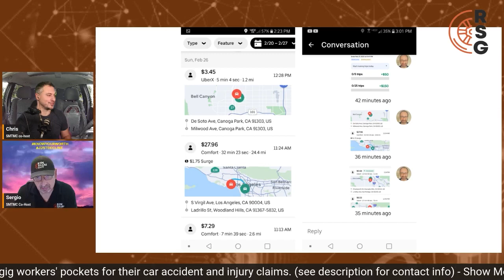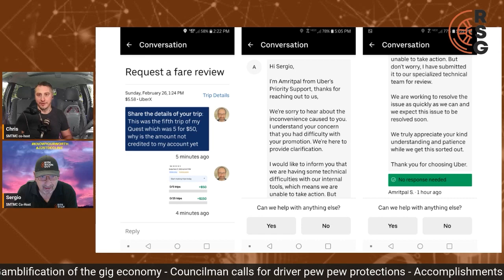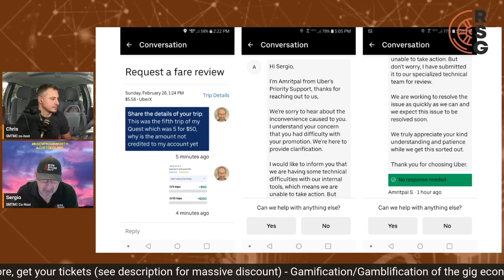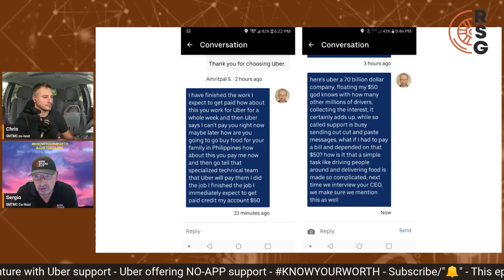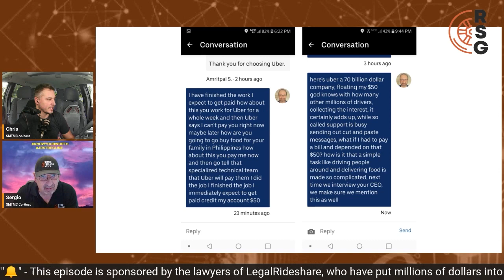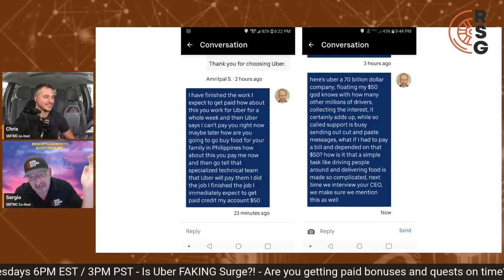Sergio’s Adventure With Uber Support...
In this video, Sergio and Chris talk about the adventure Sergio had when it came to dealing with Uber support. How has your experience been? Let us know 👇